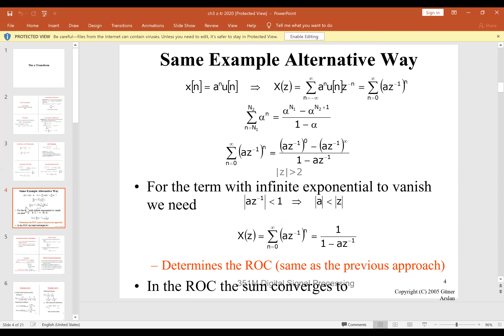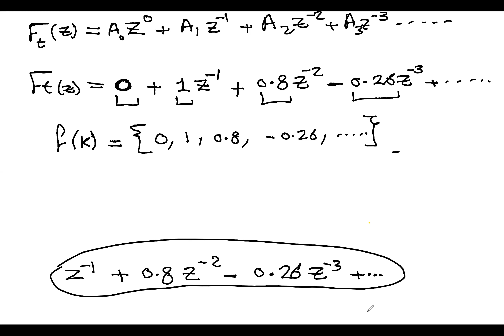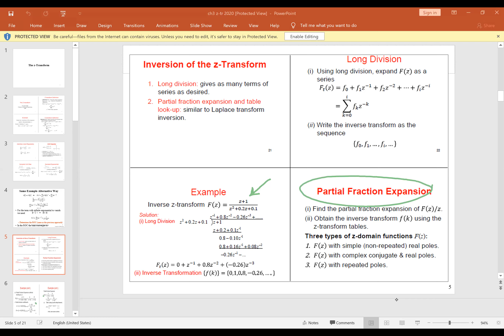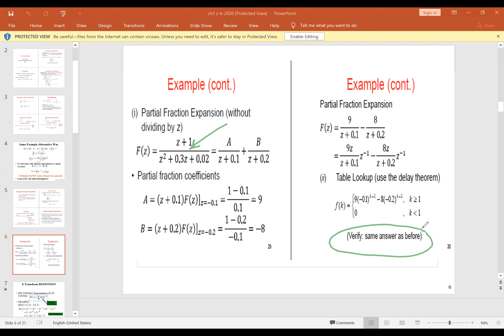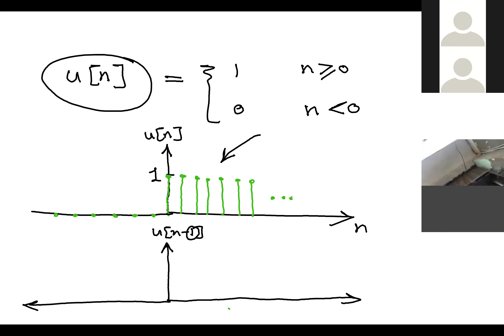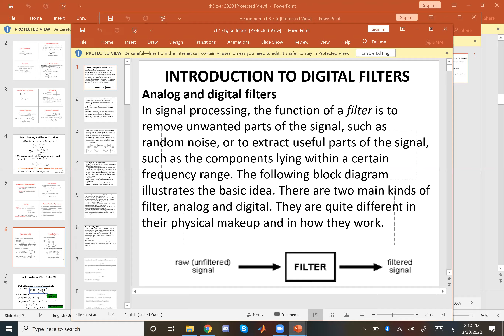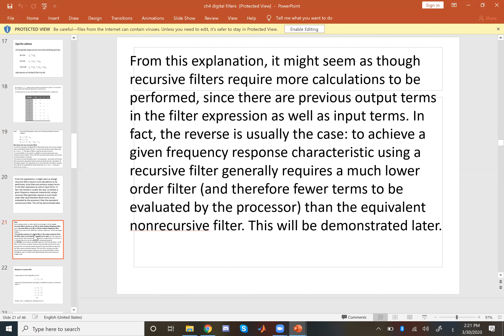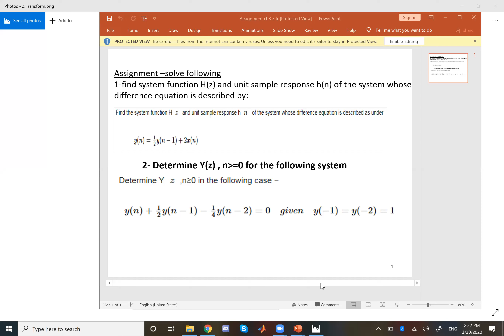[Digital Signal Processing] Inverse Z-Transform, and Filter properties